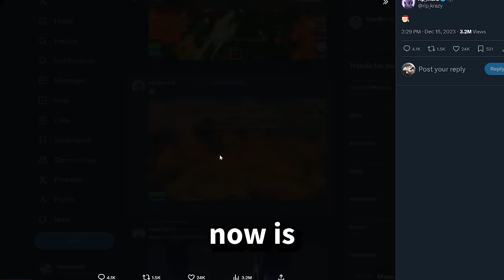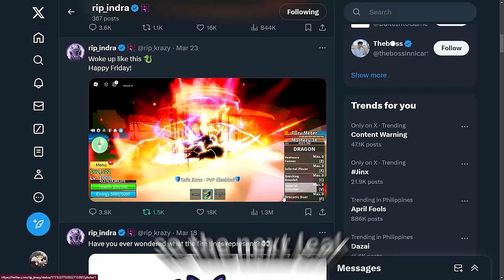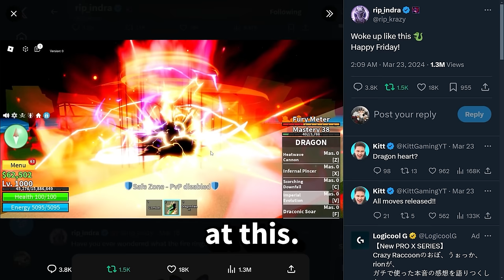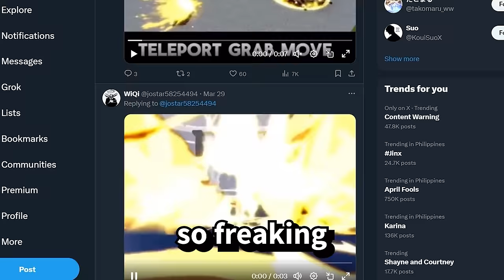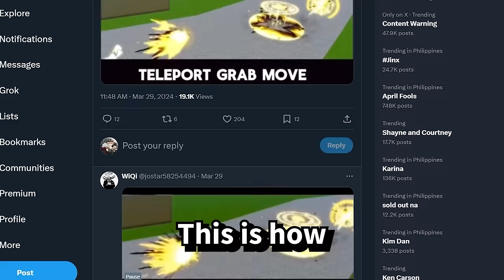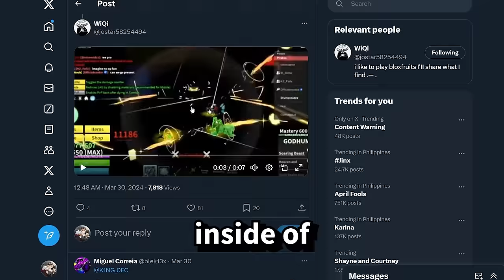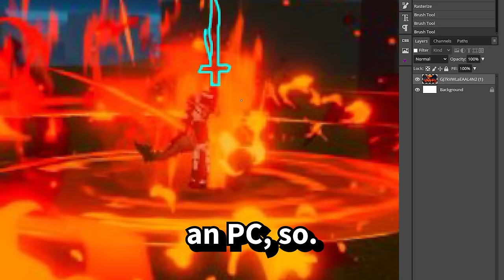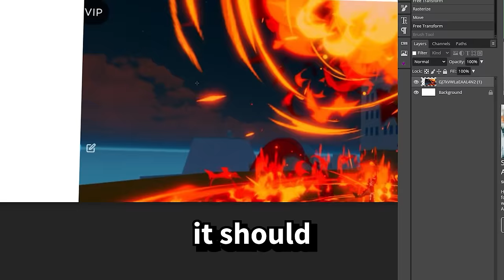🎉BLOX FRUITS NEW UPDATE SNEAK PEEK PART 2!! (Dragon V2 Skills , New Fighting Style Skills)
I had fun making this video idk why lol